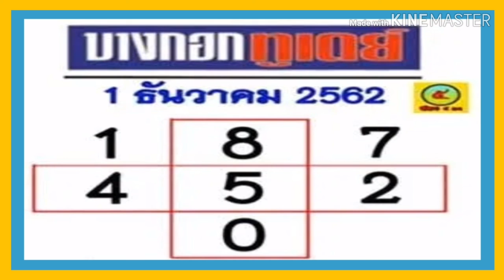"เลขเด็ด"หวยบางกอกทูเดย์ 1/12/62 หวยแม่น หวยดังที่สุดในโลก